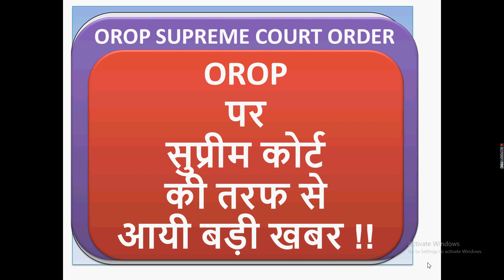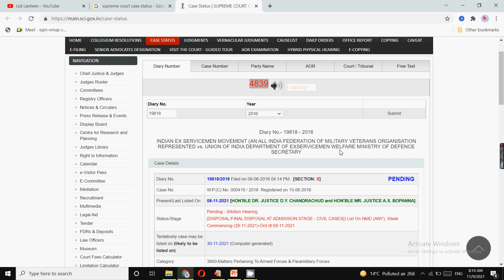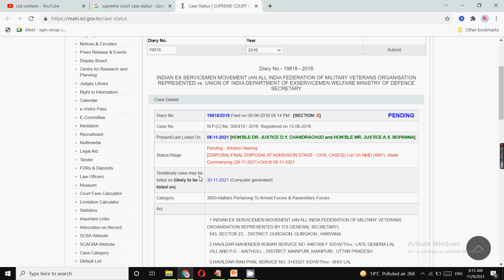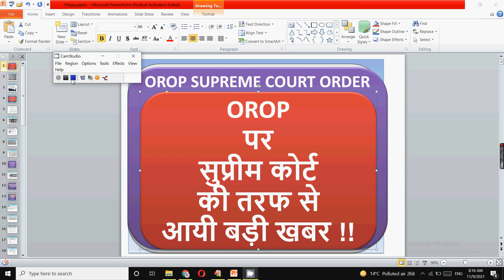OROP पर सुप्रीम कोर्ट की तरफ से आयी बड़ी खबर !! One rank one pension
In this video for one rank one pension (orop) I have discussed latest supreme court order for OROP

ex serviceman
Sainik Welfare Latest news today
Sainik Welfare
Sainik samachar

echs
ECHS temporary slip for 16 kb ECHS Card
16 kb ECHS smart card
ECHS bill